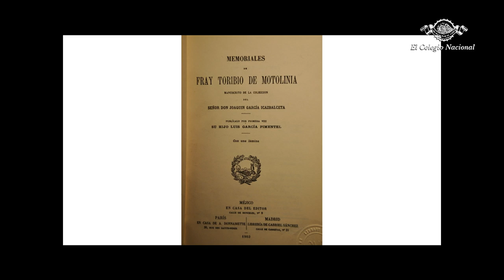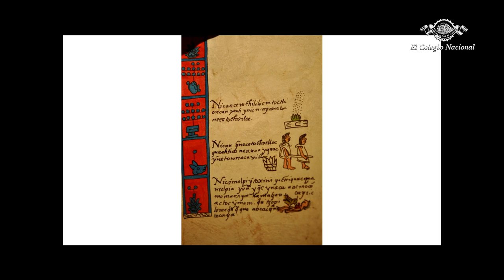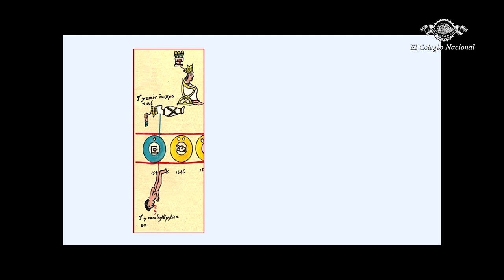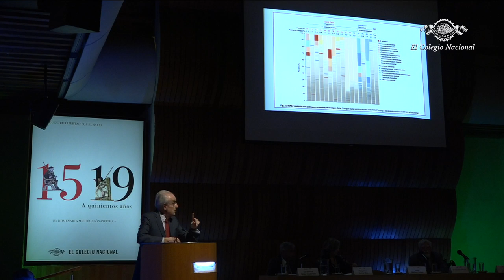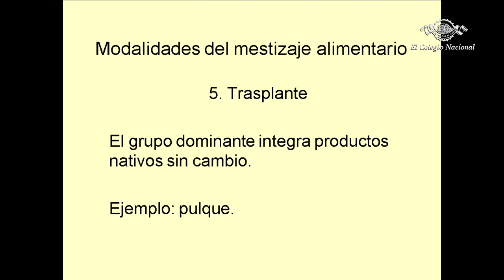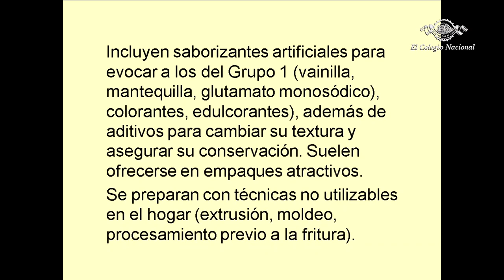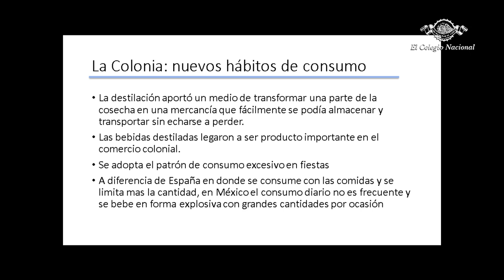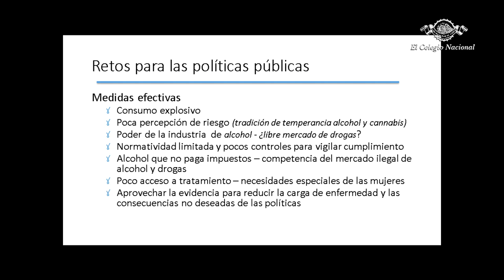La salud en México antes y después de 1519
IV Encuentro Libertad por el Saber
1519. A quinientos años
En homenaje a Miguel León-Portilla

16 h
Coordinan: Julio Frenk (Colnal) y Adolfo Martínez Palomo (Colnal)
Participan: Julio Frenk, Adolfo Martínez Palomo,  María Elena Medina-Mora (Colnal), Octavio Gómez-Dantés, Luis Alberto Vargas Guadarrama y Carlos Viesca Treviño

La situación de la salud en México antes y después de la Conquista será analizada desde la perspectiva de los cambios en la alimentación, el concepto de enfermedad y la terapéutica, la influencia de los determinantes sociales y biológicos y el uso de sustancias psicoactivas.

También se analizarán los efectos de la epidemia de viruela sobre la población indígena, así como la supuesta exportación al Viejo Mundo de la sífilis, posterior al descubrimiento de América.